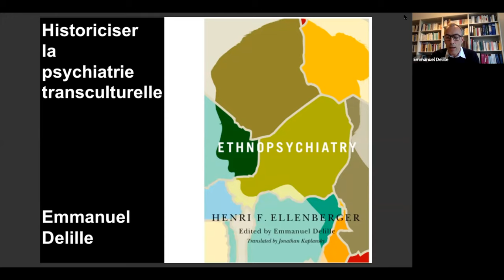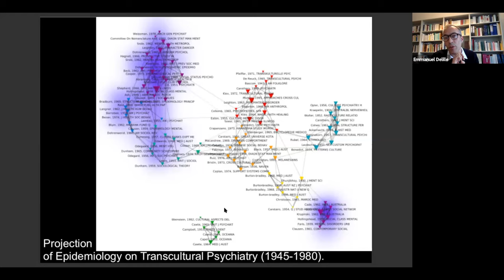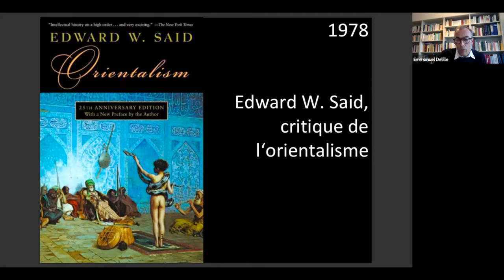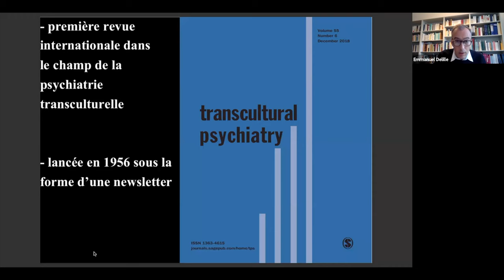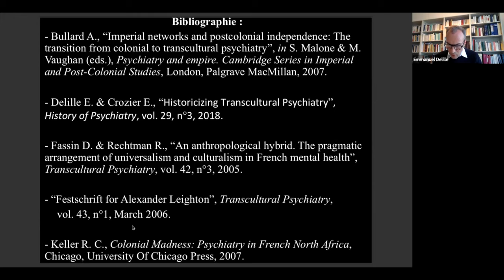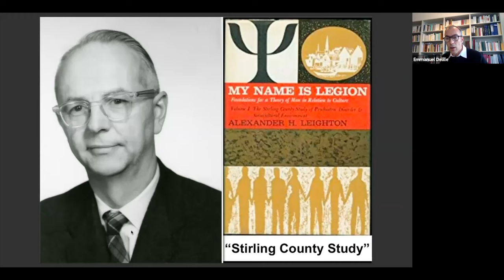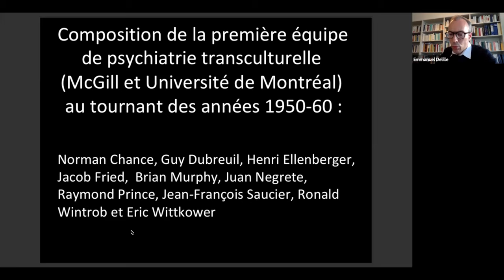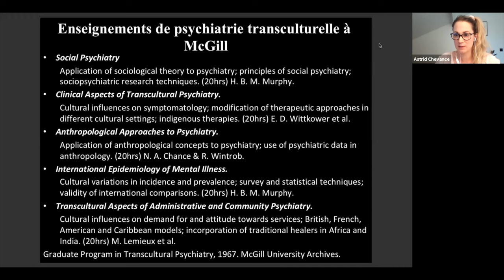Emmanuel Delille – Historiciser la psychiatrie transculturelle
Quelles sont les relations entre culture et santé mentale ? Est-ce que la maladie mentale est universelle ou bien les symptômes de troubles mentaux varient-ils selon les groupes sociaux ? Quel est le poids de la médecine coloniale, quelle est l’incidence des indépendances sur la manière dont la folie a été pensée au cours du XXe siècle ? Les pratiques de soin diffèrent-elles dans chaque aire culturelle, au cours de chaque période historique ? Existe-t-il des repères pour établir les étapes de construction de la psychiatrie transculturelle ? Telles sont les grandes questions que l’historien se pose, parmi d’autres, face à ce champ très controversé appelé tour à tour folk psychiatry, psychiatrie exotique, vergleichende Psychiatrie, psychiatrie sociale, cross-cultural psychiatry, ethnopsychiatrie, psychiatrie inter- ou transculturelle, etc. Loin de fournir un récit linéaire, cette présentation abordera un certain nombre d’objets de réflexion comme les communautés scientifiques, lieux de soin, réseaux épistolaires, concepts, corpus, controverses, rapports de domination, orientalisme, ou encore l’étude des échanges entre médecine et sciences sociales. Ainsi, en prenant le contre-pied des récits convenus centrés le plus souvent sur un protagoniste, il s’agira plutôt de décentrer le regard de la littérature spécialisée publiée en France pour penser de manière diachronique différentes sociabilités savantes et médicales, soit au centre, soit à la périphérie de ce champ.

Emmanuel Delille est historien des sciences, chercheur au Centre Marc Bloch (Humboldt Universität, Berlin) et au Centre d’Archives en Philosophie, Histoire et Édition des Sciences (CAPHES, ENS-Paris), enseignant-chercheur au Département d’histoire contemporaine de l’Université de Johannes Gutenberg de Mayence. Il est l’auteur d’une édition critique de l’Ethnopsychiatrie d’Henri Ellenberger (Éditions ENS, 2017) traduite récemment en anglais aux éditions McGill-Queen’s University Press. Avec l’historien australien Ivan Crozier, il a dirigé le numéro spécial du journal History of Psychiatry sur l’histoire de la psychiatrie transculturelle (nº29, vol. 3, 2018). Ses projets de recherche portent actuellement sur l’histoire de l’épidémiologie et sur l’histoire de l’anthropologie médicale.